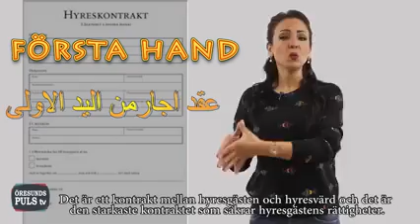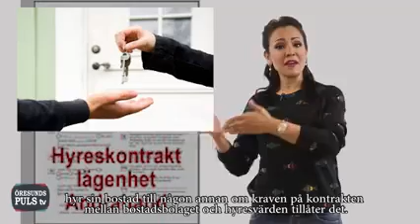عقود السكن في السويد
ما هي أهم أنواع عقود السكن في السويد ؟ وما الفرق بين عقد "الـ فوشتاهاند" و "الـ آندراهاند"؟ وما هي أهم خصائص وميزات هذه العقود ؟